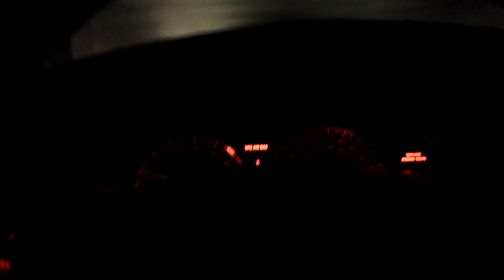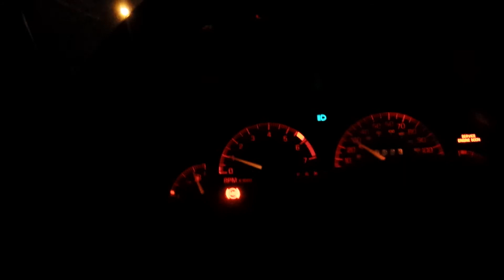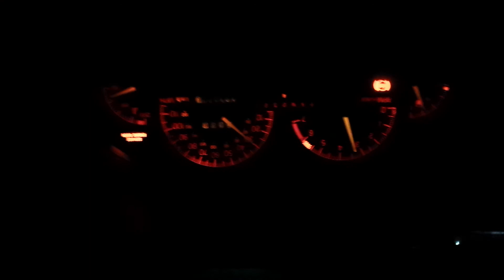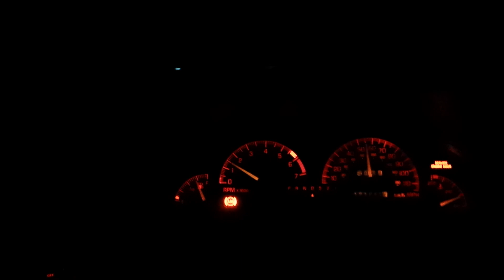GTP ZZP 3" Exhaust: Interior sounds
2001 Grand Prix GTP coupe with a ZZP 3" catted downpipe to a ZZP 3" exhaust with no resonator. Also has a ZZP intake box.